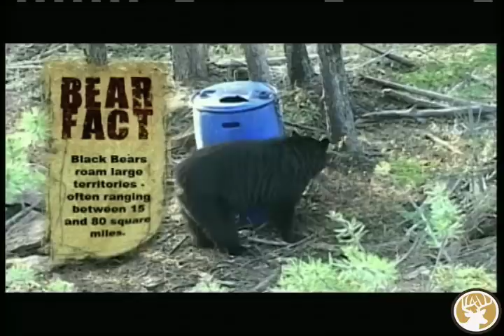Huntin' The Backwoods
Black Bear kill using a crossbow